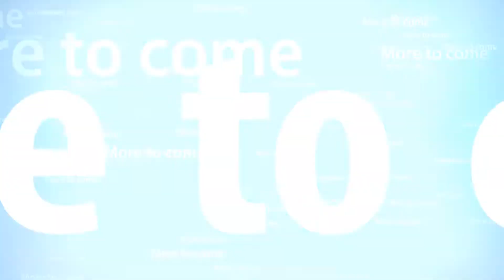Scrap Mechanic - I build a Mech with (no mods) for Survival use on Dread Island!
Hey everyone, today I build a 'Mech in Creative with no mods to prepare myself - to build the same thing in Survival on Dread Island (my Battle Bot island in Survival - more on that below).

If you'd like to play around with it - here is a link to 'Dread Mech' in the Steam Workshop -

Much thanks to Moonbo for the inspiration that helped lead me to building a functional Mech!   You should check out Moonbo's page to take a look at more of his amazing builds.